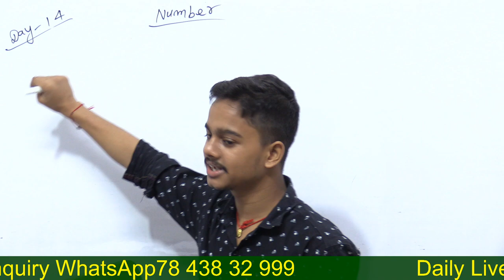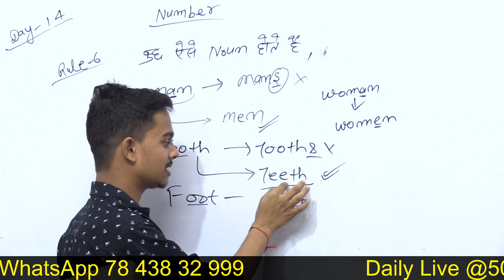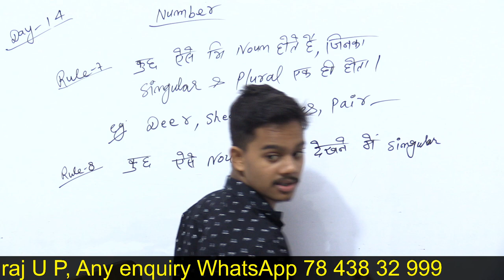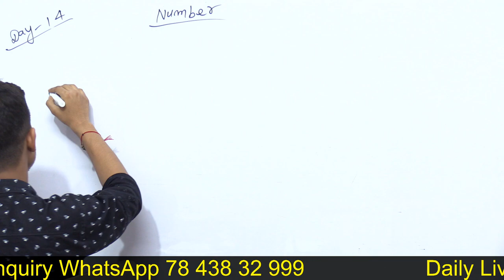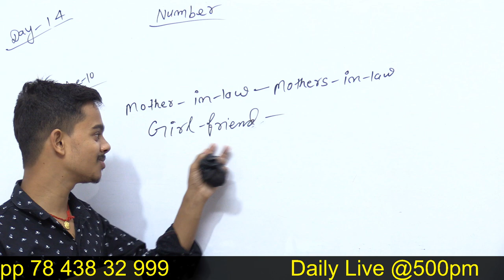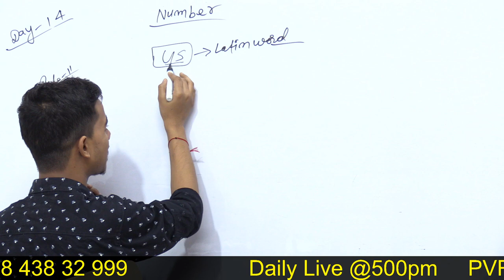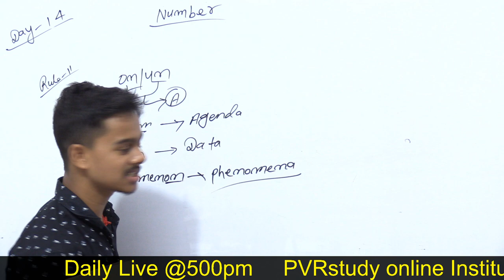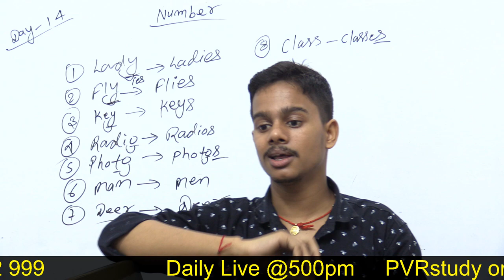Basic English Grammar | Day 14 | Noun Number | singular se plural | English by Shashi Patel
Basic English Grammar | day 14 | noun number  | English by Shashi Patel
noun number ,
oxford junior english grammar ,
noun number rule,
rule of noun number ,
how make singular into plural,
singular se plural kaise banaye,
how to learn engish grammar,
singular se plural kaise banaen,
singular to plural rules ,
singular se cooler banane ka niyam,
singular se cooler banane ka niyam by shashi patel,